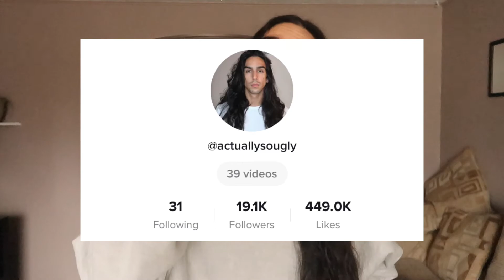Adulting Is Hard & I QUIT | ACTUALLY SO UGLY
After much thought and consideration I have decided I will now only be identifying as a child. Being an adult has brought me too much stress and too many tears... thank you for understanding...